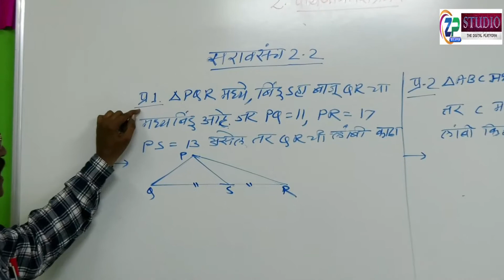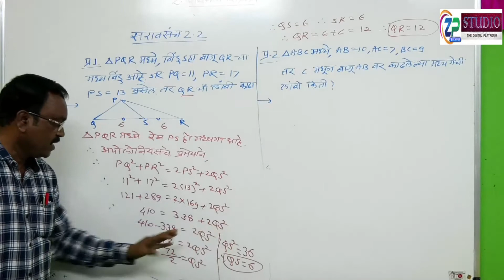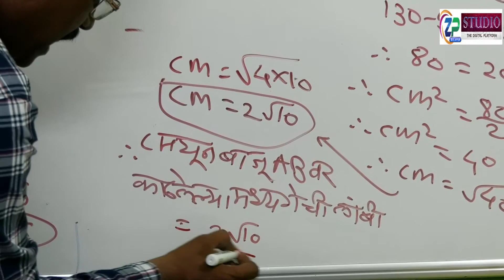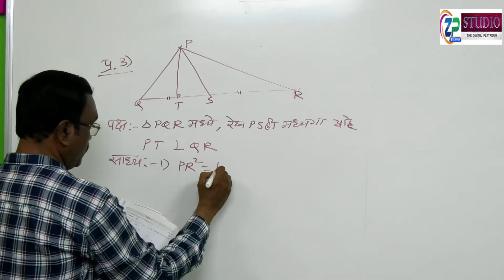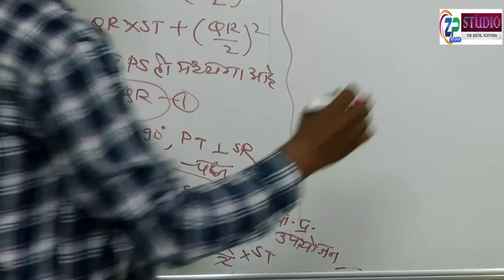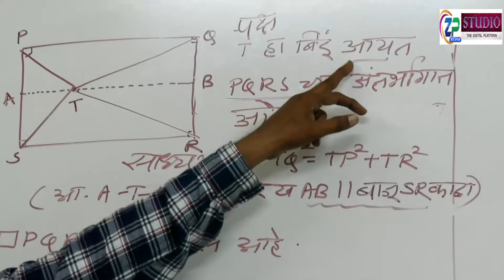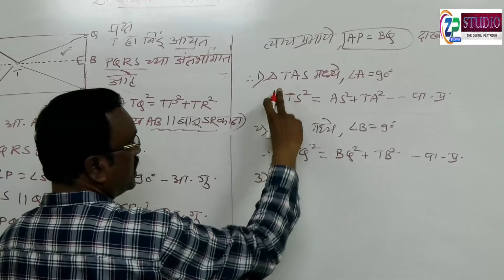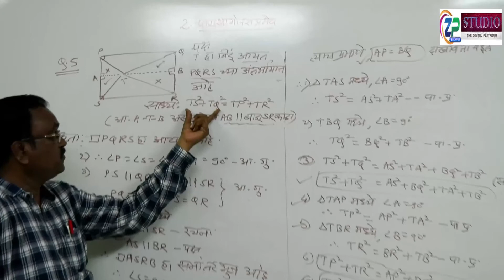10th Std /Maths2/ Marathi med /प्रकरण 2 पायथागोरसचे प्रमेय ( भाग 5)